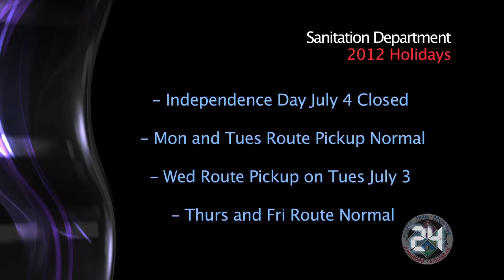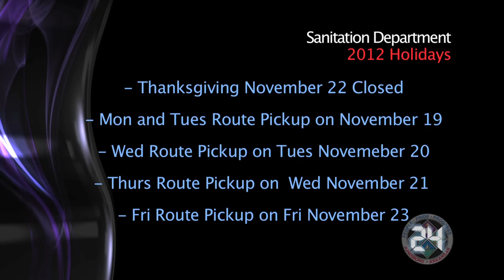2012 Sanitation Schedule